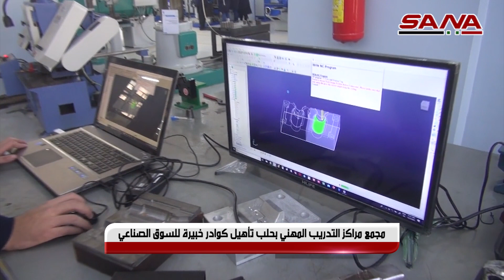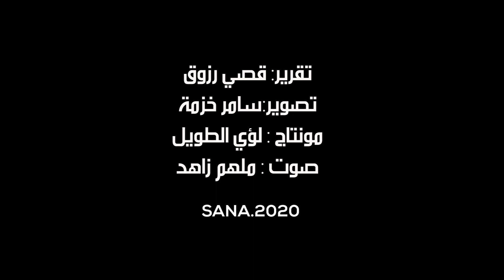مجمع مراكز التدريب المهني بحلب… تأهيل كوادر خبيرة للسوق الصناعي